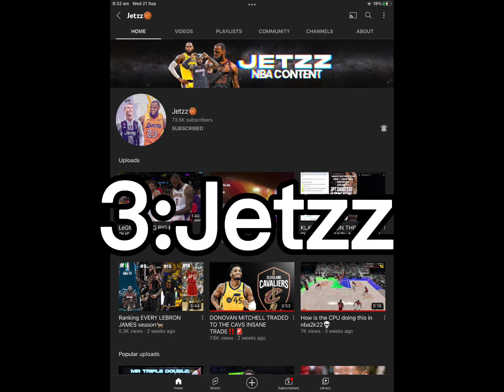Top 4 best NB editors